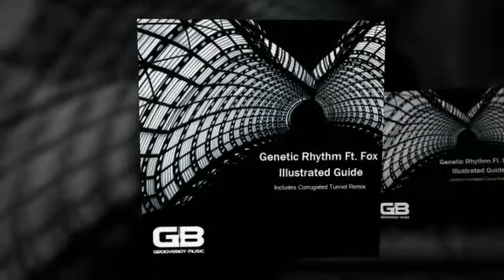GBM011 Genetic Rhythm Ft. Fox - Illustrated Guide (Original Mix)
Since its inception Grooveboy Music has always strived to bring you a diverse mix of musical styles and with Genetic Rhythm Ft. Fox -- Illustrated Guide, an atmospheric down tempo electronic groover, the label moves into previously uncharted territory. The original mix is built around newcomer Fox's smooth flowing lyricism while the Corrugated Tunnel mix brings the tempo and intensity up to the next level.

The Original mix gets straight in to the action with a smooth fluid groove, low slung one note bassline, funky chops, dark synth stabs and atmospheric pads that make a perfect backdrop to Fox's flawlessly delivered tale of overcoming life's many pitfalls.